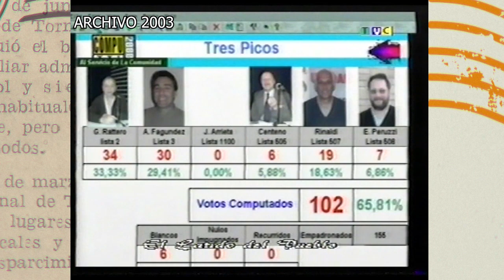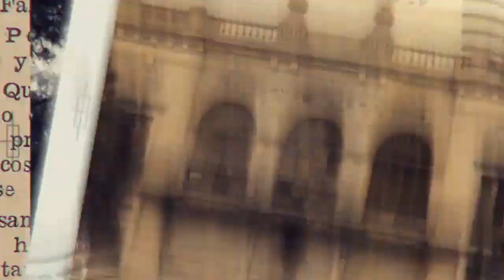1 GERARDO RATTERO